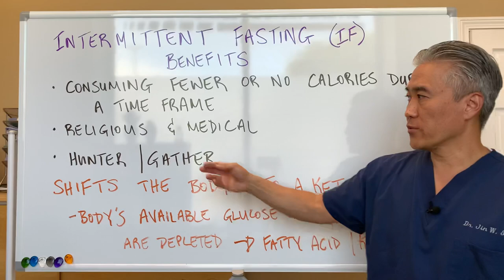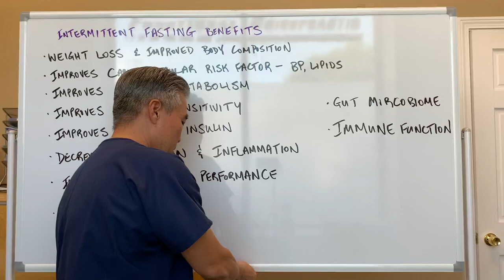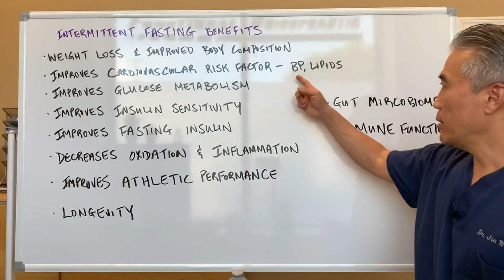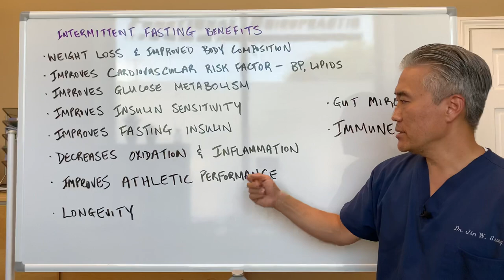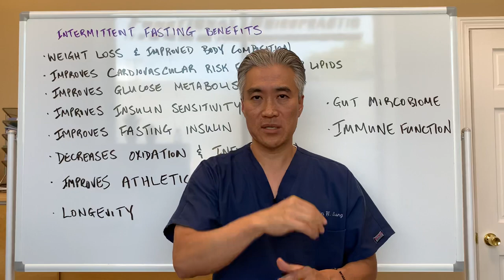Intermittent🕕🕕 Fasting----Benefits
*Consuming Fewer or NO calories during a given time frame.
*Religious and Medical reasons
*Hunter/Gatherer
*Shifts the Body into a Ketogenic State
*Body's Available Glucose and Glycogen Stores are Depleted.  Your body will use fatty acids and Ketones for fuel.

Benefits
1. Weight loss and improved body composition
2. Improves Cardiovascular Risk Factors-Blood Pressure and Lipid Panel(cholesterol, HDL, LDL, triglycerides)
3. Improves Glucose Metabolism
4. Improves Insulin Sensitivity
5. Improves Fasting Insulin
6. Decreases Oxidation and Inflammation
7. Improves Athletic Performance
8. Longevity
9. Improves Gut Microbiome
10. Improves Immune Function
11. Autophagy